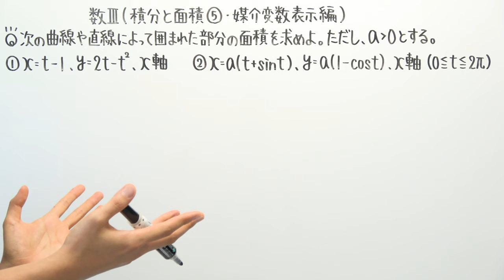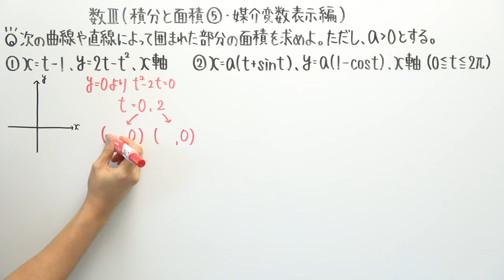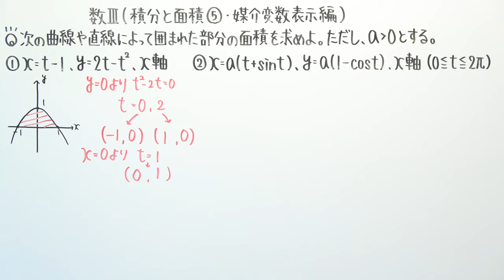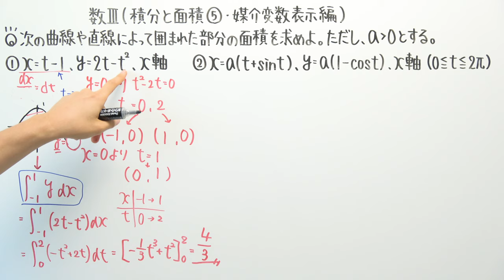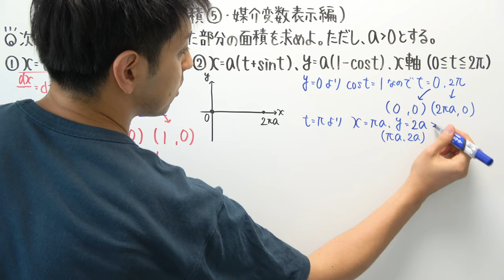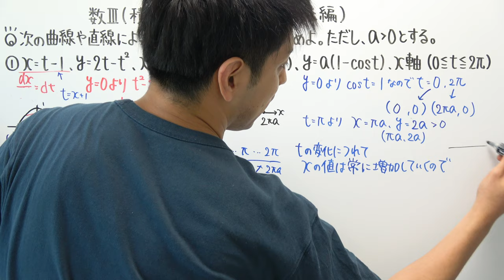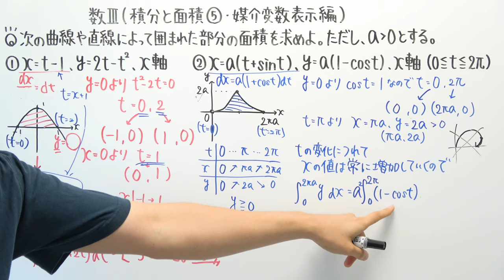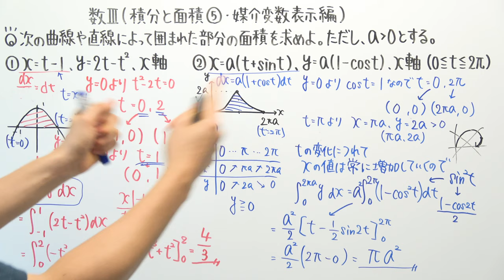【数Ⅲ-169】積分と面積⑤(媒介変数表示編)